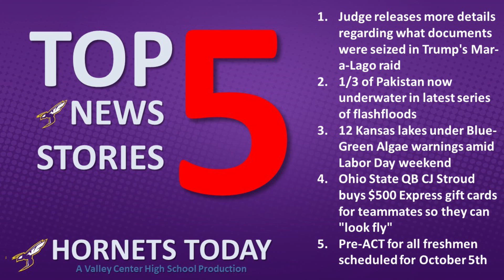Top 5 News Stories --- Friday, September 9, 2022